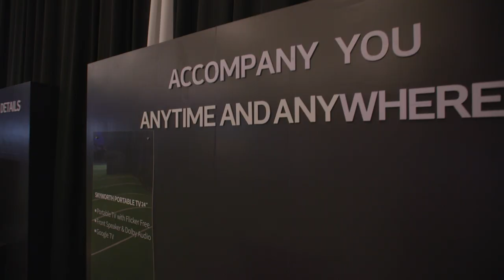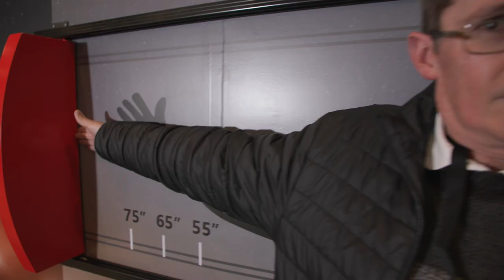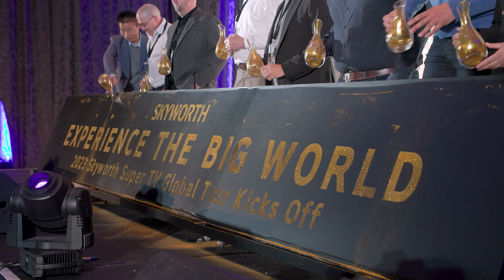Skyworth SA Launch Trailer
🚀 Get ready to watch the captivating trailer of the 2023 SKYWORTH MEGATECH GLOBAL TOUR! 🌟 Our innovative products are bound to leave you mesmerized and surprised. 🎬✨